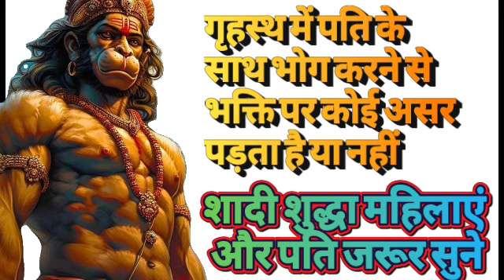bhog karne se bhakti par kya asar padta hai |भोग करने से शक्ति खतम नही होती है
पैड ग्रुप ज्वाइन पर मंथ फीस 1150
अरदास चार्ज 2550
काट का हवन 17550
देवताओं का हवन 21550

सेक्स करने से शक्ति कहतम नही होता
साधना काल में भोग
सपने में भोग करना
sapne mein sambhog karna
pati patni ka bhog karna
pati patni ke bhog karne se shakti chale Jana

youtube ke channel :-
Guru Gorakhnath
shiv goraksh
9 nath 84 sidh
sunny nath